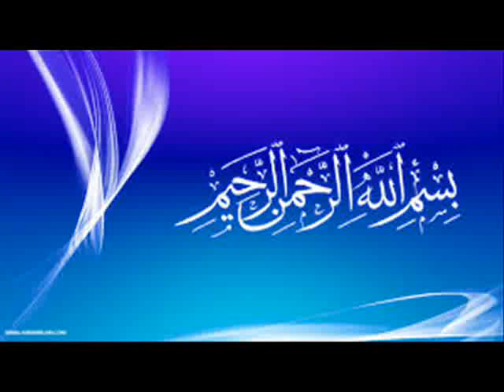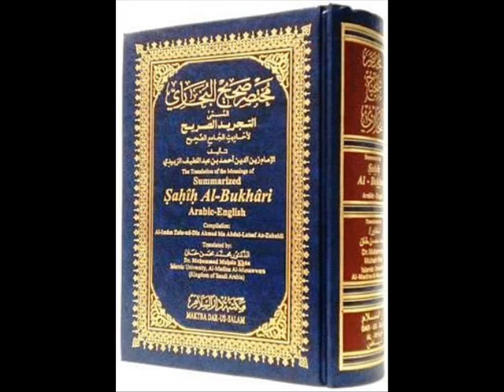DOGHLI NASAL K BACHHRAY BACHRIUN KI DEKH BHAAL DR.ASHRAF SAHIBZADA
Dr. M. Ashraf Sahibzada Chairman, Noble Deeds Foundation (native of Bhaddar Gujrat) a world renowned Pakistani Agricultural Scientist replies to farmers quarries on almost all aspects of agriculture and livestock.
Extends free advisory service to farmers as a noble deed & currently residing in Islamabad.